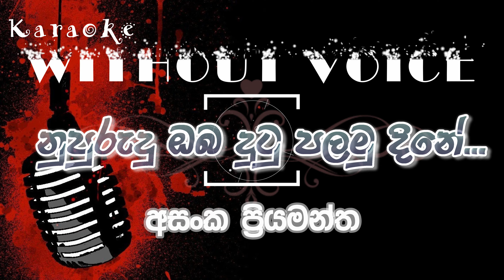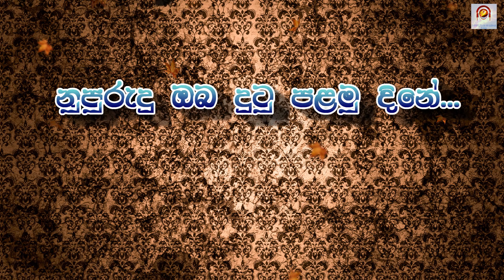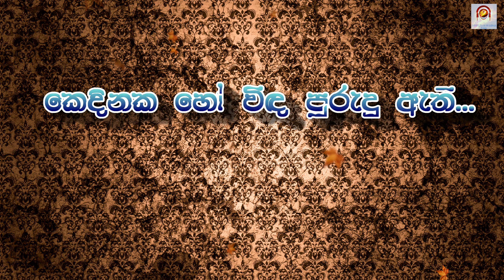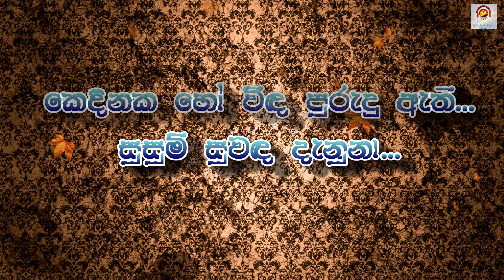නුපුරුදු ඔබ දුටු පළමු දිනේ... Nupurudu oba dutu palamu dine [WITHOUT VOICE] Karaoke sinhala Music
නුපුරුදු ඔබ දුටු පළමු දිනේ... Nupurudu oba dutu palamu dine [WITHOUT VOICE] Karaoke sinhala Music Track By Shwethawarna Tunes